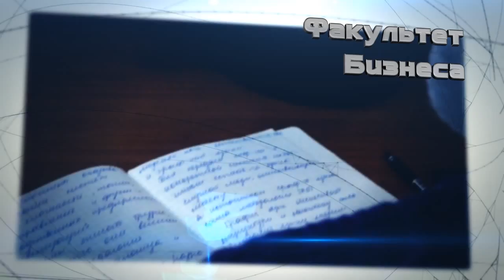НГТУ - Поступай правильно! ФБ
Рекламный проект "НГТУ - поступай правильно!" Новосибирского Государственного Технического Университета.
Факультет бизнеса.

Произведено по заказу Института дополнительного образования НГТУ, 2013г.